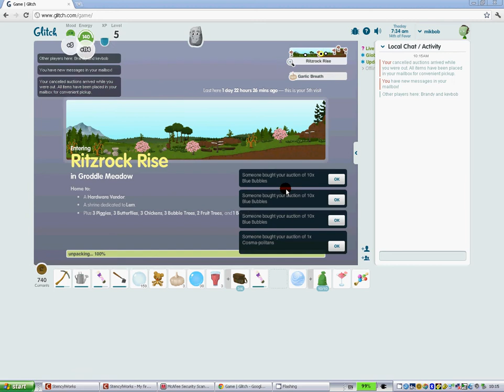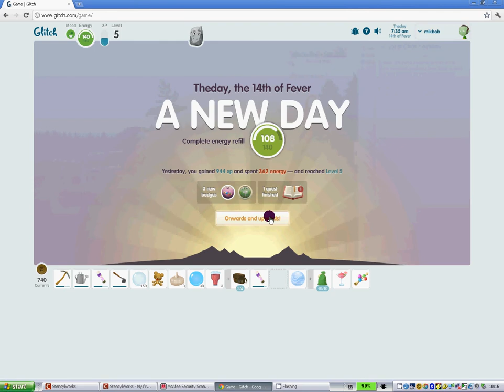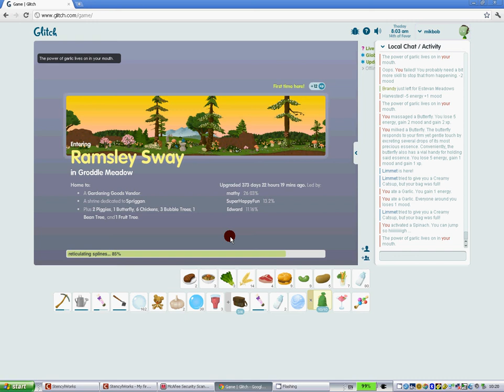Glitch Beta Sneak Peek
A sneak peak of the upcoming game Glitch. Sorry for the bad quality, that's not the game but my vidoe recording software.